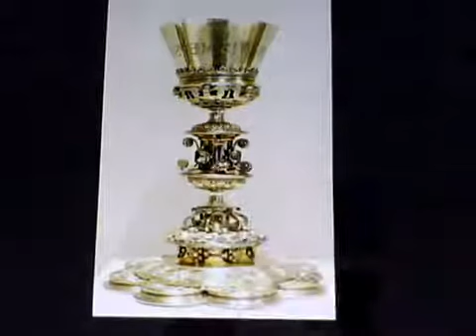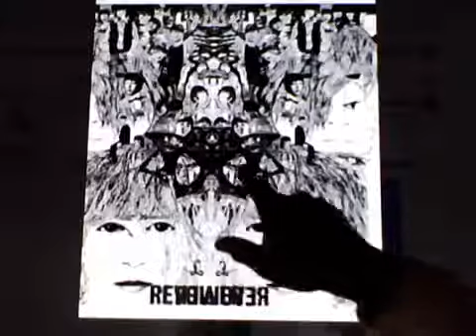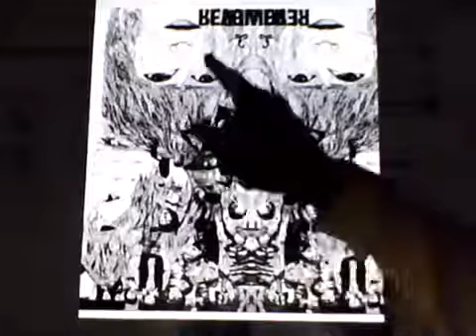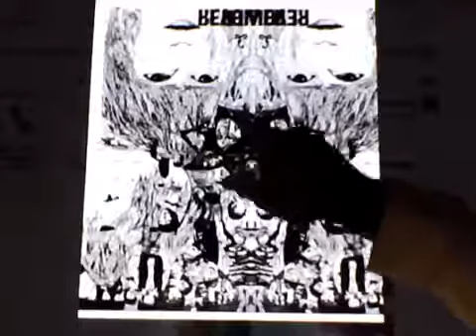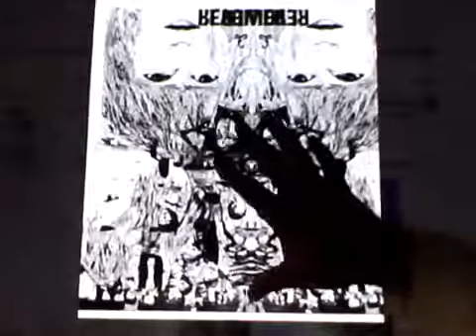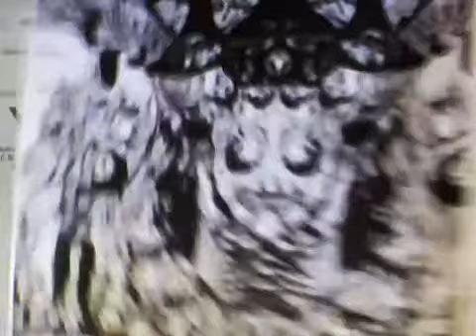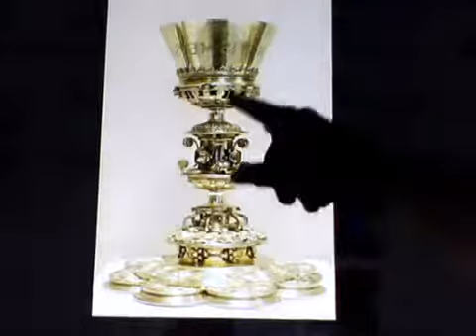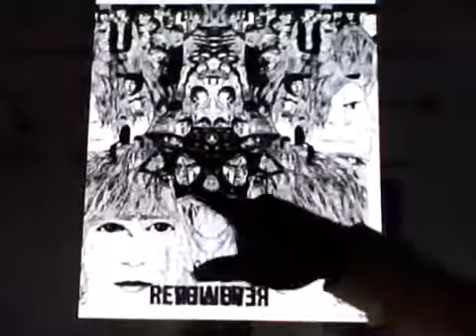Mirrored Images Of Beatles Revolver Album Cover Produces Two Chalices With Cult Symbolizat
The Chalices which appear in my attaching video have clear underlying symbolizations. More yet, is the fact that such chalices are uniquely associated with the person for which it was created..

I have another video in play which describes how image likenesses of Elvis appears when the album covered is mirrored or a overlay scenario is created. In this video I detail several of Elviss.

The most popular part of the Beatles music career symbolizes their their cult ties ancient rooted religion and royalty whom are the behind scenes orchestrators to genetically alter mankind.